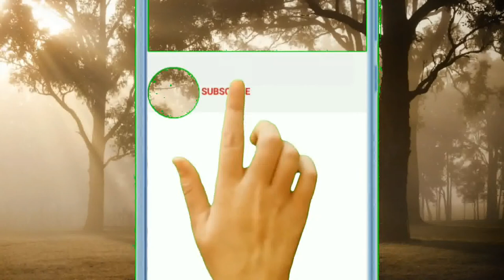Jordan Peterson Dressing Well as a Man is Important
watch full Seminar
Dr. Jordan Peterson speaks about Dressing Well for a Man and why Men should Dress well and not like their kids . Dr. Jordan Peterson also speaks on the benefits of buying Proper Clothes

Jordan Bernt Peterson (born 12 June 1962) is a Canadian clinical psychologist, YouTube personality, author, and a professor emeritus at the University of Toronto. He began to receive widespread attention in the late 2010s for his views on cultural and political issues

"RECORD SPIN" Video by Matthias Groeneveld from Pexels